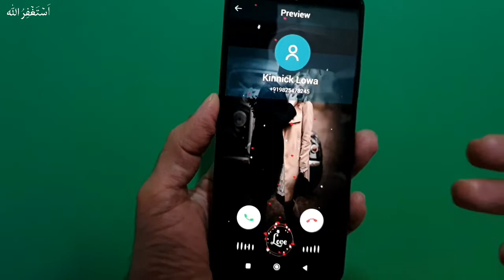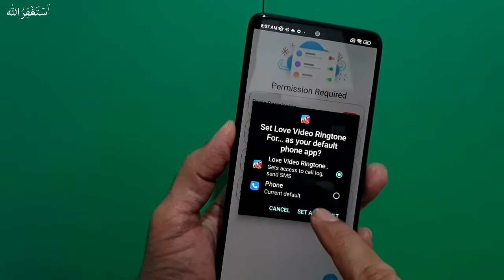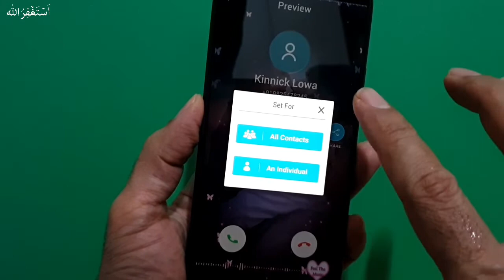فون آئے گا تو لوگ یکھ کر پاگل ہو جائیں گے || Video Calling Ringtone App Secret Trick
__/LINKS\_